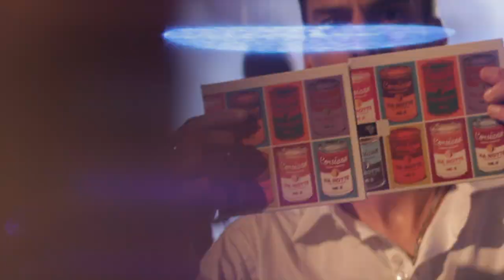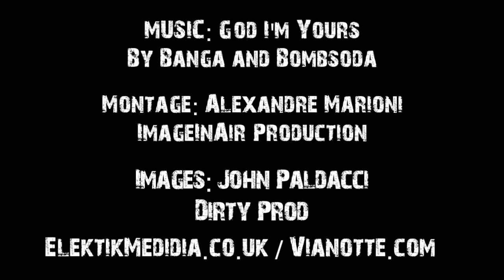Via Notte Vol2 Available Now !